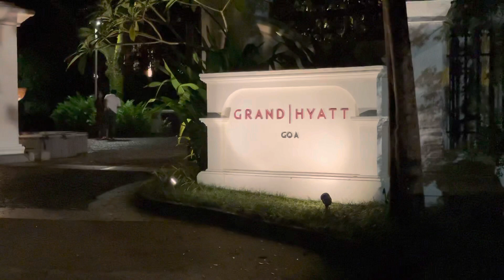January 2022 | Strike Casino Goa | Grand Hyatt Casino Goa | Strike Casino By Bigdaddy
Hello friends,
We are back with another video related to
Casino, this time with the latest price update of Casino Strike (Jan 2022)

For more details about Any Casino/Car Rental Related Query
Write us in the comment section or

iPhone 12pro
OnePlus BWZ Bass Edition Bluetooth Wireless in Ear Earphones with Mic (Reverb Red)
OnePlus Bullets Bluetooth Wireless Z Bass Edition in Ear Earphones with Mic (Black)

Track: Festivities in Belize
Artist: Rage

Keep Supporting
Attar (Panjim Goa)